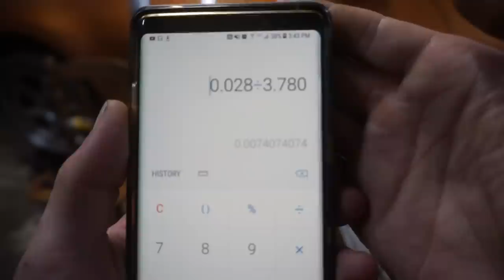Twin Turbo LS Swapped 350z!!! Checking Ring Gap!!!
Summit Tapered Compressors